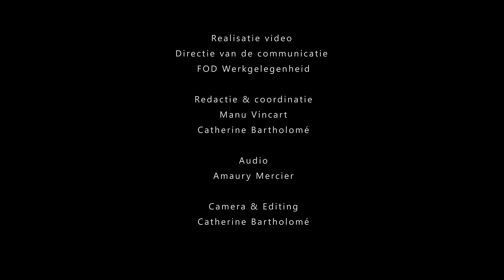Expo Work/Ethic Tom Cech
Muziek: "cant kick it" instrumental version, by jonezen Artlist